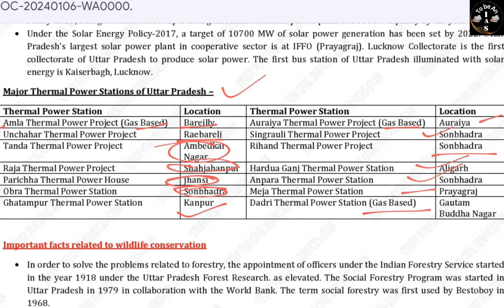Major Thermal power stations of up || UPPSC || RO/ARO ( उत्तर प्रदेश gk )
uppsc 2024
ro aro
ro aro
uppolice
upgk
Uttar Pradesh
upsiasi
current affairs
thermal power stations
ambedkar nagar
Tanda
Ro aro test
Dhyeya ias
Ro aro admit card